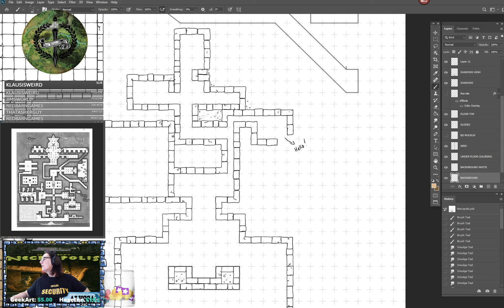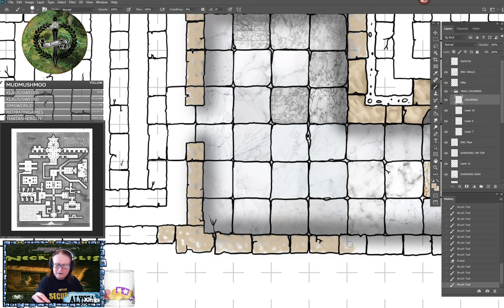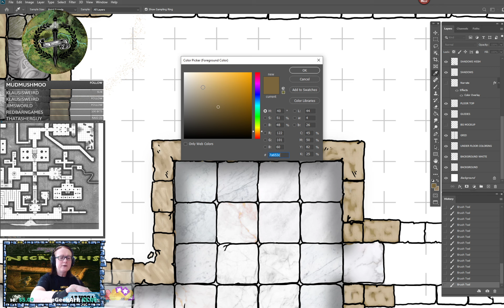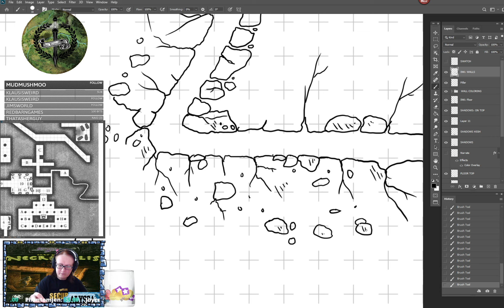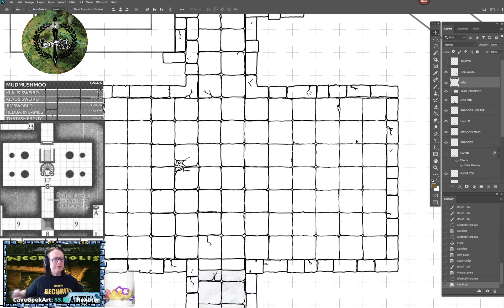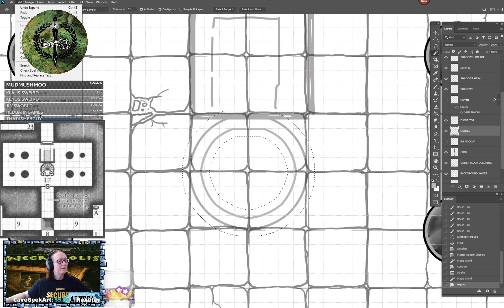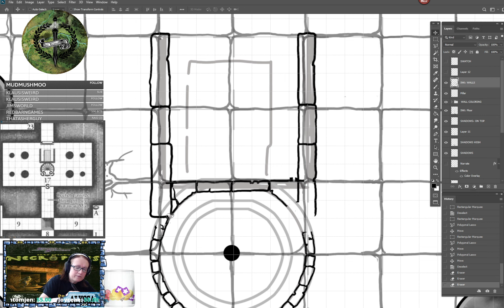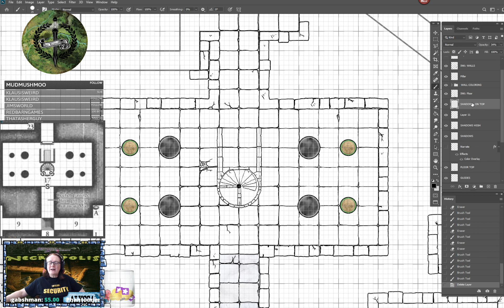Map Drawing: The Necropolis | ep 7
Continuing the Necropolis for Frog God Games. Originally by Gary Gygax for Necromancer games, this will be a re-imagining of the main dungeon map. Here I colored in a section of the wall stone, introduce a concept for the background pattern/texturing, and start drawing some inner walls, pillars, and spiral staircases.

Interested in seeing me draw live or have your own questions about the process?